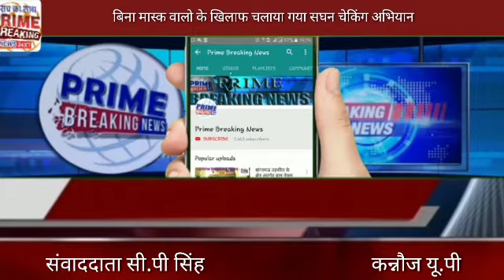बिना मास्क लगवाने वालो के खिलाफ चलाया गया सघन चेकिंग अभियान